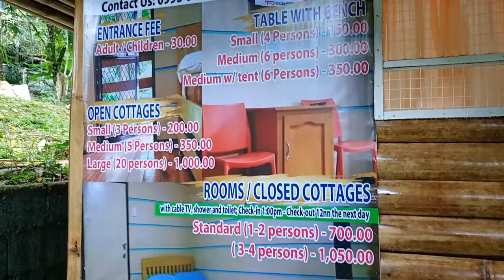BRTC SHORT RIDES CJVC ROUTE PART 3